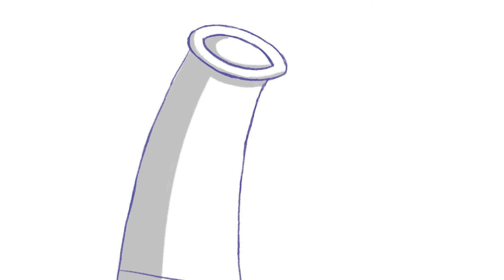Podróż do świata Dreamtopii z Chelsea! | Dreamtopia LIVE | @Barbie Po Polsku​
Popłyń z Chelsea i jej straszą siostrą Barbie do niesamowitego, magicznego miejsa, gdzie przygoda nigdy się nie kończy, a wobraźnia ma niesamowitą moc - w Dreamtopii marzenia naprawdę się spełniają! Sprawdź!

Odkrywaj różne przygody Barbie!

Więcej o Dreamtopia LIVE:
Popłyń z Chelsea ™ i jej starszą siostrą Barbie® do magicznej krainy, gdzie przygody nie mają końca! Ten magiczny świat jest wypełniony syrenami, jednorożcami, tęczowymi kolejkami górskimi i zamkami wykonanymi ze słodyczy. Wchodząc do Dreamtopii, poznajesz świat, w którym marzenia się spełniają!

Więcej informacji o Barbie:
Od ponad 62 lat Barbie pomaga dziewczynkom odkrywać, kim są, i marzyć bez ograniczeń. Barbie wypróbowała już ponad 180 zawodów i nadal, wraz z przyjaciółmi i rodziną, motywuje kolejne pokolenia dziewcząt, by były, kim tylko zapragną.